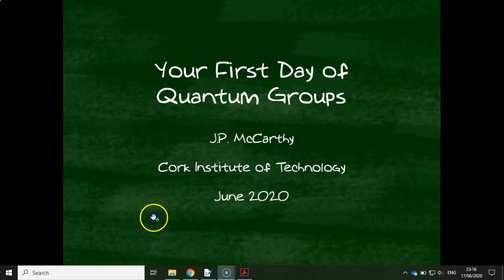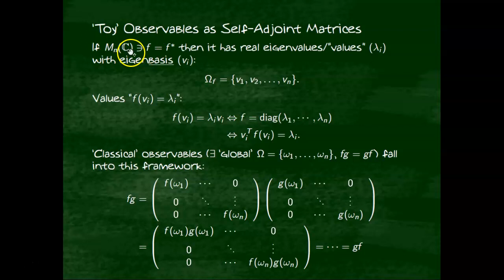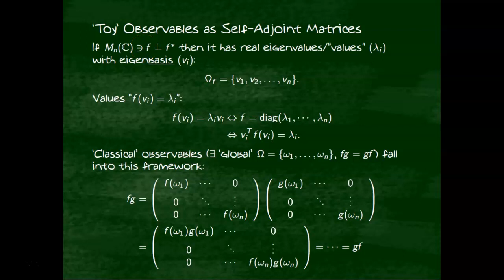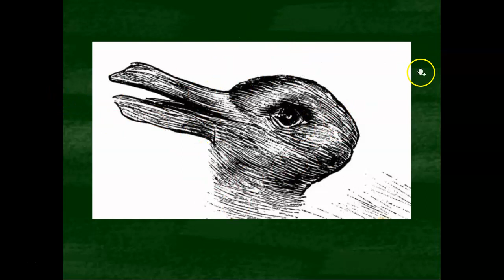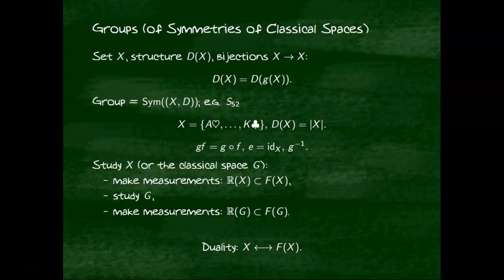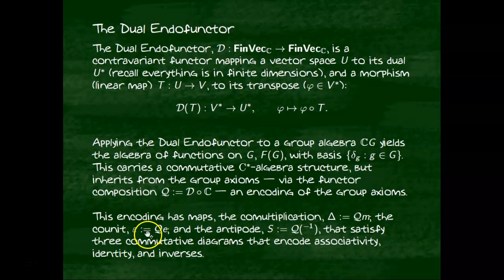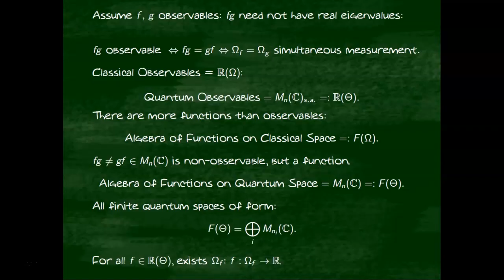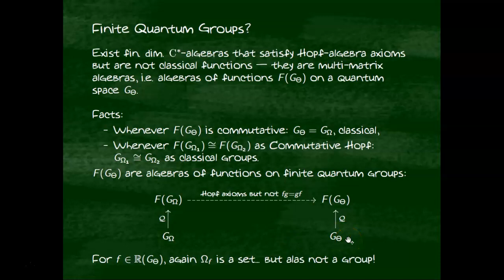Your First Day of Quantum Groups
A very first look at quantum groups. Starts with a discussion of quantum spaces and goes on to talk about algebras of functions on quantum spaces.